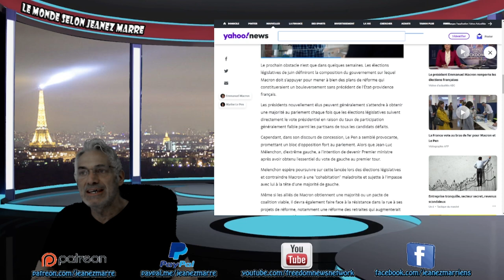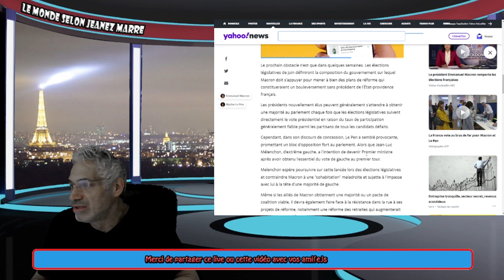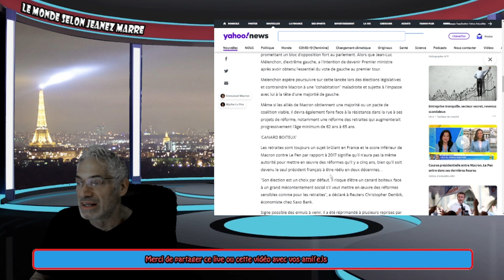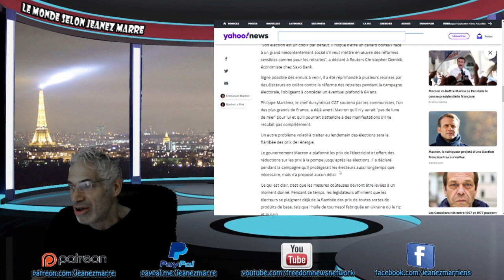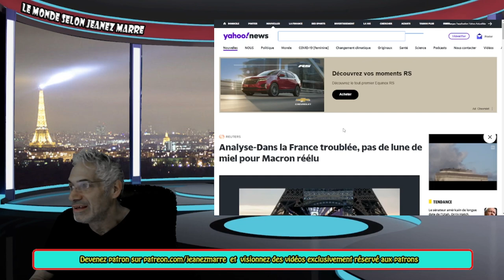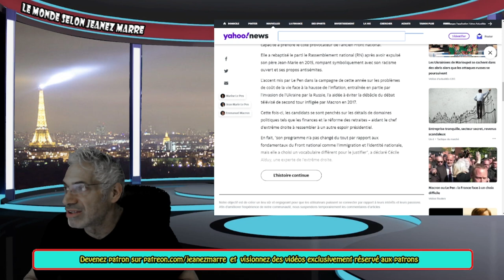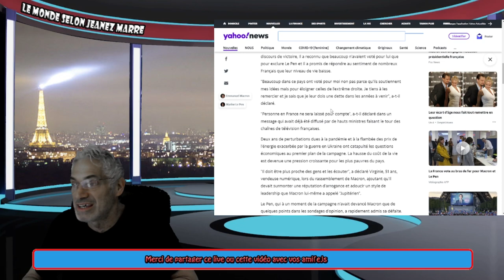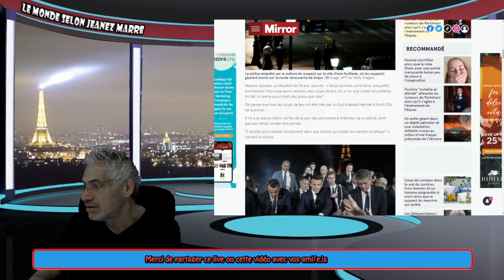MACRON RÉÉLU, COMME JE VOUS L'AVAIT PRÉDIT;2 PERSONNES ABBATUS PAR LA POLICE, À PONT NEUF !